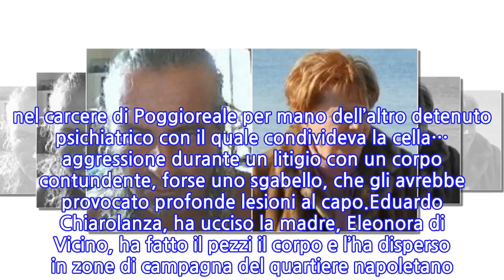Napoli, uccise e fece a pezzi la madre: morto dopo l’aggressione di un detenuto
Il 59enne Eduardo Chiarolanza, l’uomo affetto da problemi psichiatrici che lo scorso settembre ha ammesso di avere ucciso e fatto a pezzi la madre 85enne, Eleonora Di Vicino, nel quartiere Pianura di Napoli, è deceduto la scorsa notte nell’ospedale Cardarelli dove era ricoverato.Chiarolanza era finito in ospedale in seguito ad una aggressione, subita dieci giorni fa. nel carcere di Poggioreale per mano dell’altro detenuto psichiatrico con il quale condivideva la cella… aggressione durante un litigio con un corpo contundente, forse uno sgabello, che gli avrebbe provocato profonde lesioni al capo.Eduardo Chiarolanza, ha ucciso la madre, Eleonora di Vicino, ha fatto il pezzi il corpo e l’ha disperso in zone di campagna del quartiere napoletano. Era stato quindi trasferito in ospedale e, in seguito alla scoperta della positività al virus, era stato ricoverato in reparto Covid. Le sue condizioni sono però peggiorate fino al decesso, avvenuto nelle scorse ore. Più volte i sindacati della Polizia Penitenziaria si sono pronunciati contro la gestione molto problematica nelle carceri di detenuti afflitti da problemi psichiatrici.Lo scorso 9 settembre sono stati ritrovati in un borsone di tela blu, abbandonato sul ciglio di una strada circondata da faggi e castagni, lungo via Marano Pianura, i resti di Eleonora Di Vicino. La donna era scomparsa da casa qualche giorno prima. A denunciarne la scomparsa era stato uno dei figli, allertato dalle parole del fratello Eduardo, che gli aveva confessato di averla fatta a pezzi. Pochi giorni dopo i carabinieri avevano ritrovato anche la testa della donna.Eduardo Chiarolanza aveva prima ammesso con gli inquirenti di aver fatto a pezzi il cadavere della madre dopo che questa era morta per cause naturali, poi aveva riconosciuto l’omicidio. Il corpo era stato straziato probabilmente con un’ascia o utilizzando una motosega. Quanto al movente, Chiarolanza avrebbe ucciso la mamma al termine di una violenta lite, cercando poi di far sparire il corpo.
INFORMATION
• Source: news